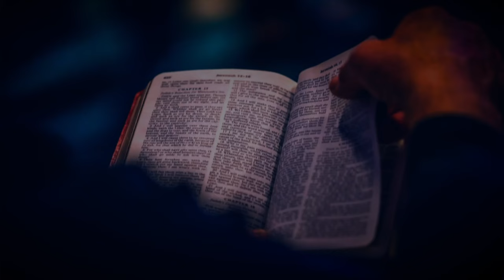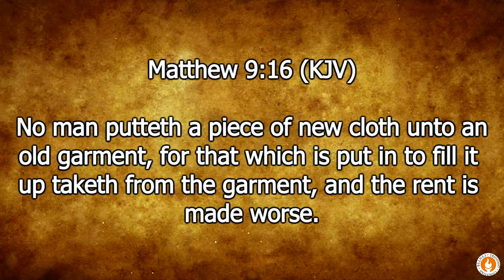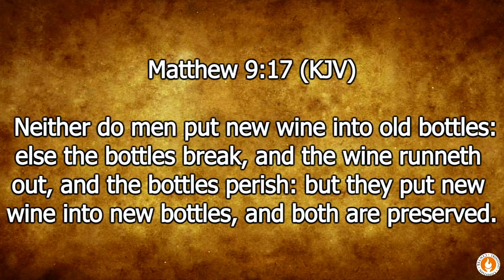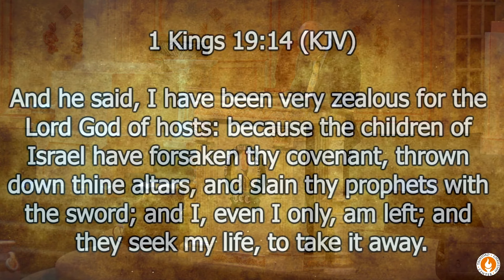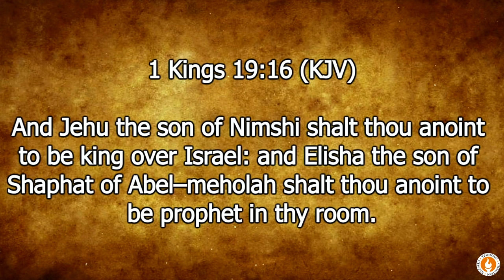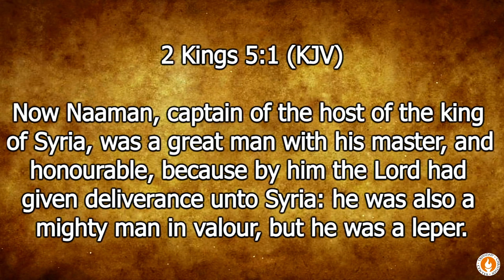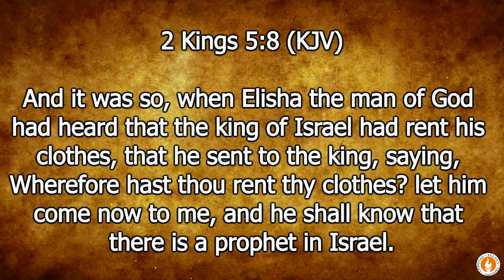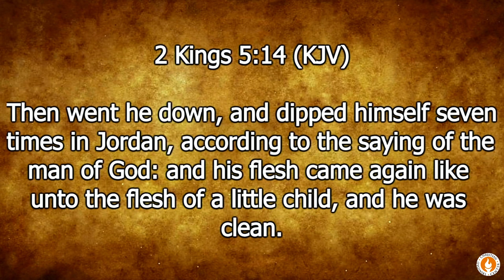"New Wineskins for New Wine" - Apostle Dr. Austin J. de Bourg - Sunday 16th. October 2022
Message by: Apostle Dr. Austin J. de Bourg
Title: "New Wineskins for New Wine"
Streaming Live - Sunday 16th. October 2022

Download our Free TCC App in Google and Apple Play Store - To get inbox messages and more...

Visit our youtube playlist for messages and series from our Apostle Dr. Austin J. de Bourg